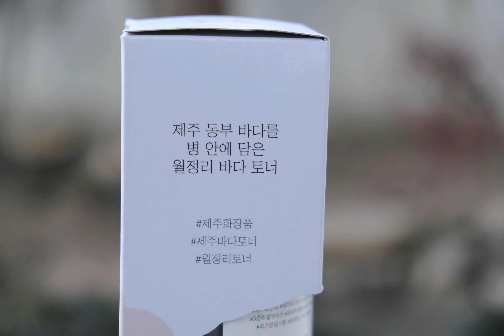Beauty - hyaluronic toner | Yongkatsu,YKts | 히알루론산 7스킨법 아직모르시나요? 약산성 월정리토너로 닦토해요. I'll tell you h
Beauty -  hyaluronic toner  | Yongkatsu,YKts | 히알루론산 7스킨법 아직모르시나요? 약산성 월정리토너로 닦토해요.

I'll tell you how to take care of your dry skin.
Take care of it with hyaluronic toner. Yesterday and today are really different.
제주도 바다감성을 제대로 느낄수 있는 월정리토너가 출시되어 사용해보았습니다. 용기가 독특하고 감성넘치는데요. 앞면 말고 뒷면으로보면 맑은 토너 뒤로 펼쳐진 바다감성을 느낄수있는 디자인이라 넘 이쁘더라구요.
5중 히알루론산이 들어가있어서 7스킨법으로 건조한피부를 관리하기 참 좋은 약산성토너였습니다. 제주 동부의 수분을 담아 가볍게 발리고 수분감이 좋으면서 끈적임이 없으니까 제주도용암추출물이 들어가서 수부지피부에 사용하기도 참 좋았습니다. 저분자,중분자,고분자 히아루론산 5중 히아루론산으로 구성되어있어서 속건조까지 깊이 침투하는 느낌이랄까요~
제 피부가 민감성피부인데 EWG 그린등급이다보니 트러블없이 사용했어요~

해당 업체로부터 제품을 제공 받아 작성한 솔직 후기입니다